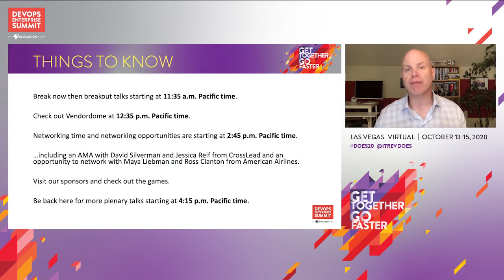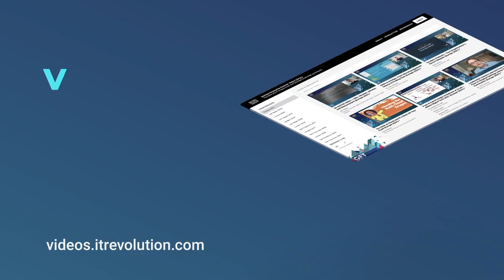Day 1 Morning Closing Remarks - Gene Kim & Jeff Gallimore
Gene Kim - Founder and Author - IT Revolution
Jeff Gallimore - Chief Technology and Innovation Officer - Excella

Hope you're enjoying the show!

DevOps Enterprise Summit Virtual - Las Vegas 2020